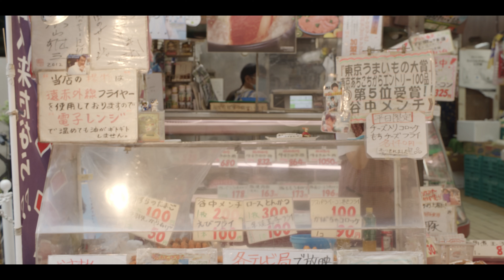Background｜谷中銀座商店街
東京の下町情緒が残る谷中銀座商店街。総菜屋や土産屋など、古くから地域住民や観光客に愛されてきた店舗が立ち並ぶ商店街です。
撮影協力：谷中銀座商店街、台東区観光協会